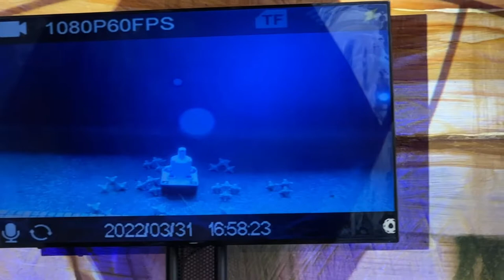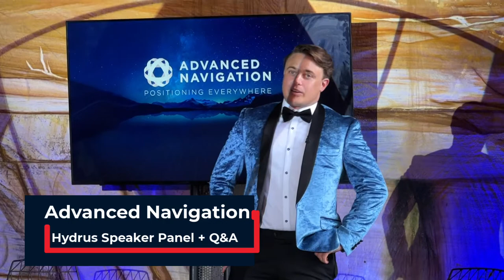Hydrus x Advanced Navigation Australian Launch - Speaker Panel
Hail Hydrus! This underwater, subsea drone is a friend to humanity, opening new frontiers in ocean exploration and conservation, making ocean data accessible to everyone.

Everyone who has ever watched a Marvel "MCU" movie knows Hydra are the bad guys, but Hydrus is an amazing underwater drone from Australia company Advanced Navigation, which is now one of the world’s most ambitious innovators in AI robotics, and navigation technology.

Hydrus is a fully autonomous submersible drone, will revolutionise undersea research, survey and exploration by making data capture simple and accessible, and given it is operational straight out of the box, ocean users of every grade will now have access to an all-in-one underwater inspection team.

Hydrus inspecting Ningaloo Reef, Western Australia

The drone revolution, underwater

As Advanced Navigation reminds us, the ocean is an extremely challenging environment. When venturing underwater, one can expect tremendous pressure, with no access to internet or GPS - the only way to communicate is through sound.

Existing equipment designed for ocean exploration typically requires a large vessel fitted with lifting equipment, qualified crews, professional divers as well as health and safety requirements. This has made underwater data capture expensive, irregular and often ineffective.

“We've seen a revolution take place in the aerial drone industry, 10-15 years ago, only qualified experts could fly drones. Today, drones are simple and reliable enough that anyone can use them - which is why we’re seeing them in countless industries.” said Xavier Orr, CEO and co-founder of Advanced Navigation.

"Looking at underwater technology, we want the same thing to happen. At the moment, underwater vehicles require specialist knowledge and training to be used effectively. We’ve developed Hydrus to ensure professional grade underwater imagery and data is accessible to everyone, enabling greater opportunities across the ocean, whether it’s inspecting offshore wind farms, capturing undersea cinematography or monitoring coral reefs."

Restoring the ocean starts with data

The ocean produces more than half of the world’s oxygen and absorbs 50 times more carbon dioxide than our atmosphere. It’s fundamentally important to every human and living species on this planet - and it’s in danger.

Sustainable use of ocean resources is of critical importance to the health of the planet, so much so, the United Nations proclaimed 2021 to 2030 - The Ocean Decade. To enable informed decision making for the sustainable use of ocean resources, data is needed on a scale and magnitude greater than previously possible.

Hydrus has the potential to discover why some of the ocean's greatest climate change events are occurring. This includes CO2 absorption, reef bleaching, new diseases, loss of sea life and biodiversity, coastal erosion, and fishery decline amongst others. Being able to regularly gather high resolution data will help us measure the severity of these devastating events. We can then respond proactively, constructively and decisively. Together, with research partners, we hope to discover how to restore and  protect the oceans for future generations.

“Minderoo Foundation has made a strategic investment in this program as part of its mission to engage the best science and latest technologies in support of ocean conservation’, says Dr Tony Worby, Director of Flourishing Oceans and the Planet Portfolio at Minderoo Foundation.

“Having technology like Hydrus is one way of supporting our marine researchers and scientists to access cutting-edge technology which puts them at the forefront of tackling the greatest threats to our global ocean.”

Advanced Navigation aims to remove traditional barriers to users of underwater data, namely complexity and cost.

·       Advanced sonar, navigation and communications systems allows Hydrus to cut the tether and navigate fully autonomously, avoiding obstacles and adjusting missions on the fly.
·       Operational straight out of the box, without the need for specific knowledge or training, the web interface makes it simple to plan and execute underwater missions in 3D.
·       Hydrus is equipped with a cinema-grade 4K 60fps camera combined with an AI engine to analyse image quality and adjust lighting on the fly.
·       Its compact size and minimal weight means it can be launched by a single person and taken as carry-on when flying.

Hydrus will revolutionise the way we gather data to deepen our knowledge and understanding of the ocean. Whether it’s monitoring the Great Barrier Reef, building maps of world ocean heritage sites, inspecting underwater infrastructure and fish farms or identifying new marine life, Hydrus will be instrumental in building a stronger, more sustainable ocean for us all.

It is the drone revolution, underwater.